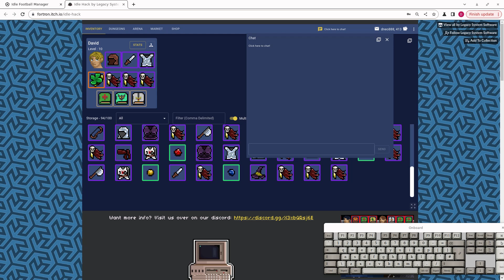video a 3895